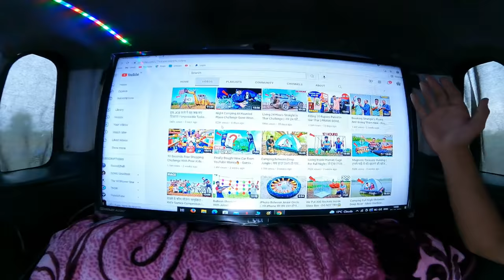We Converted Our Wagon R Into Luxury 5 Star Car - हमने बनाई लग्जरी कार